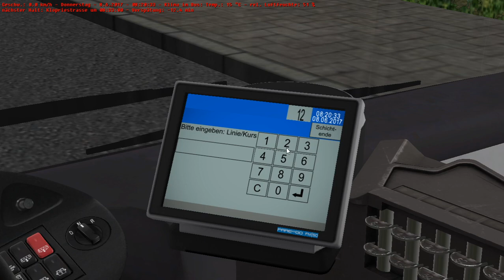Let's Play OMSI 2 den Omnibussimulator in Ruhrgebiet mit dem Neoplan N4516 E4 ZF [HD]